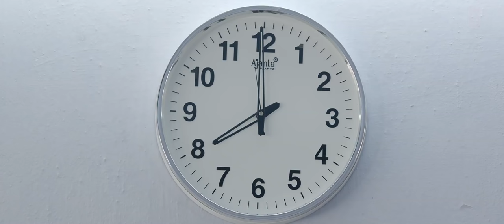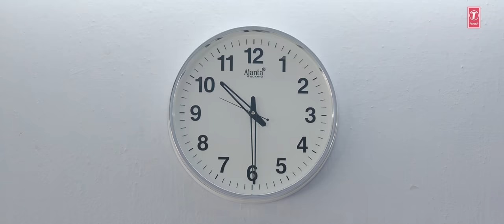Pouraadalaam Full Video Song | M.S.Dhoni-Tamil | Sushant Singh Rajput, Kiara Advani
T-Series Tamil presents Pouraadalaam Video Song sung by Armaan Malik from latest Tamil movie M.S.Dhoni - The Untold Story starring Sushant Singh Rajput, Kiara Advani, Anupam Kher, Bhoomika Chawla, Herry Tangiri, Gautam Gulati. Music composed by Amaal Mallik lyrics are penned by Pa Vijay.

Song: Pouraadalaam
Album/Movie: M.S.Dhoni - The Untold Story
Artist Name: Sushant Singh Rajput,Kiara Advani,Anupam Kher,Bhoomika Chawla,Herry Tangiri,Gautam Gulati
Singer: Armaan Malik
Music Director: Amaal Mallik
Lyricist: Pa Vijay
Music Label: T-Series